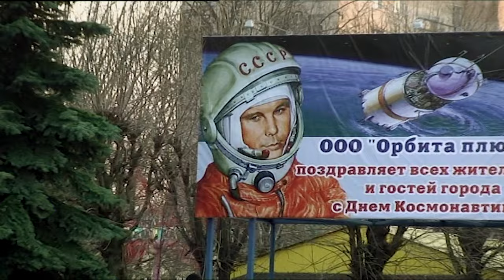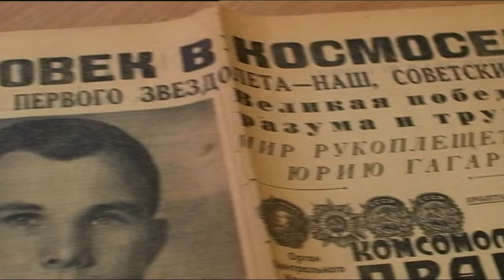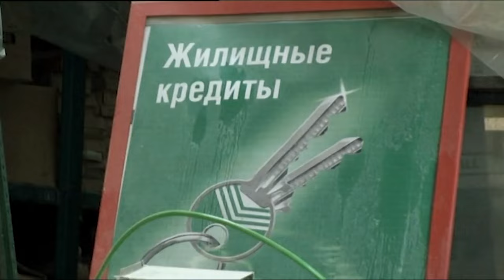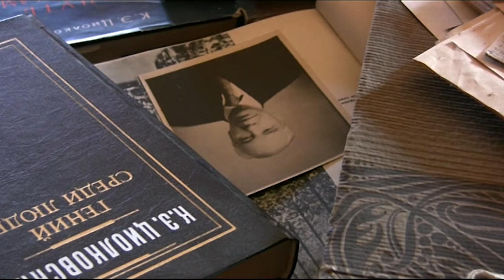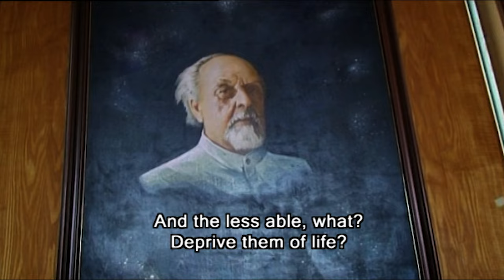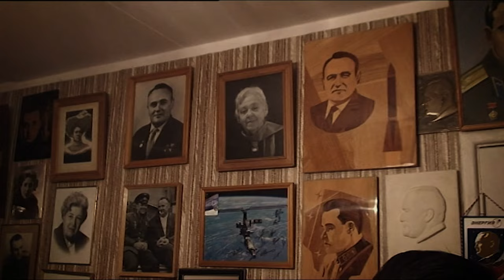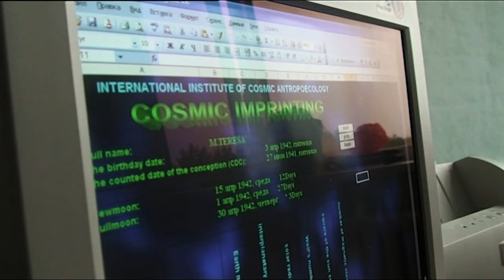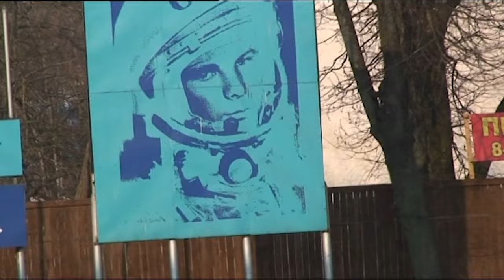The Strange Truth Behind The Soviet Space Program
From Sputnik to Yuri Gagarin, this film follows the Soviet space programme, kick-started by a mystic who taught that science would make us immortal and continued by a scientist who wanted us to colonise the universe.